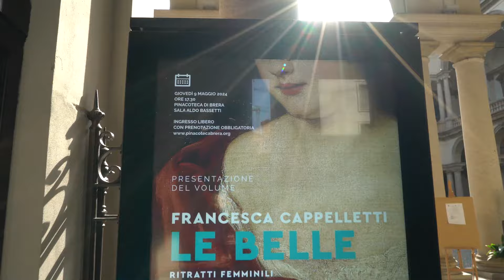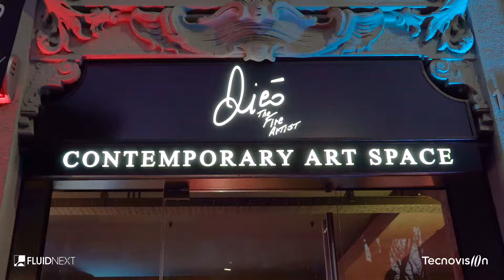Best of Art&Design By Tecnovision e Fluidnext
ARTE E DESIGN Digital Signage Solutions

🔷 Curve Led
🔷 Digital Windows
🔷 Digital Book
🔷 Totem Outdoor e Indoor
🔷 Display Biface
🔷 Special content creation
🔷 Fluidnext Studios
🔷 FluidNext Software

Mediaset, Siemens, Bluvacanze, Museo Bagatti Valsecchi, Pinacoteca di Brera, S32, Fondazione Catella, Galleria Dicò, Hydro, Listone Giordano, Biblioteca Nazionale Marciana Venezia.

hashtag#Tecnovision hashtag#Fluidnext hashtag#digitalsignage hashtag#ArteDesign